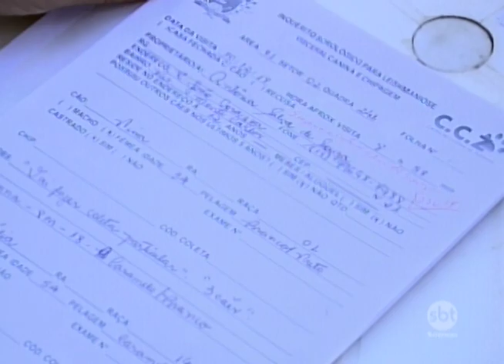Prudente: ações estão sendo realizadas para prevenir leishmaniose